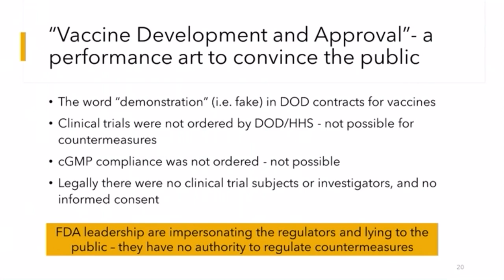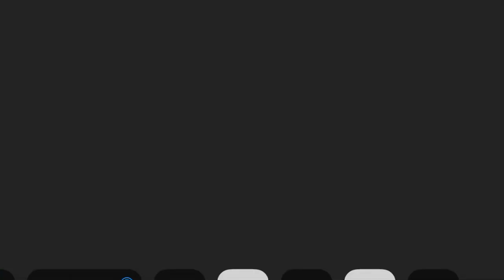GMP and b. Weapon